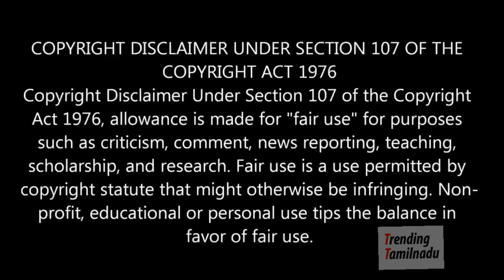Nisha says truth about husband Ganesh | Bigg Boss Tamil 8th September 2017 - Promo 1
Watch full episodes at Hotstar or Vijay tv

Nisha says truth about husband Ganesh in Instagram | Bigg Boss Tamil 8th September 2017 - Promo 1 | Vijay Television

Bigg Boss Tamil - 8th September 2017 - Promo 2 - Vijay Television

This is a review or analysis or report of the events related to Bigg Boss Tamil and it's promos.